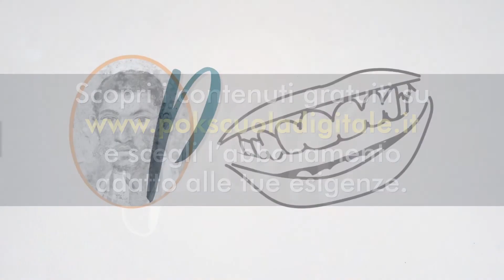Letteratura Latina: Plauto e Terenzio